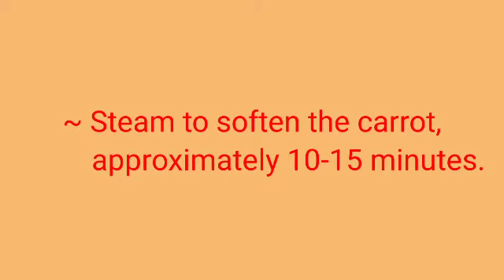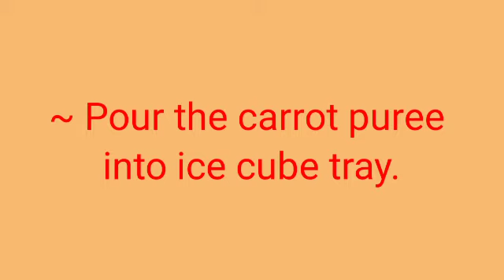How to make carrot puree for baby | Do it yourself | Simple and Easy steps to follow | You can do it